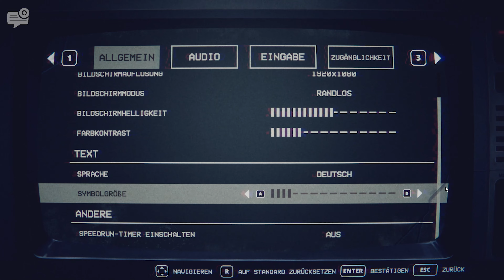FIVE NIGHTS AT FREDDYS INTO THE PIT Gameplay #01 - Nein PAPA!!!! [German/Deutsch]